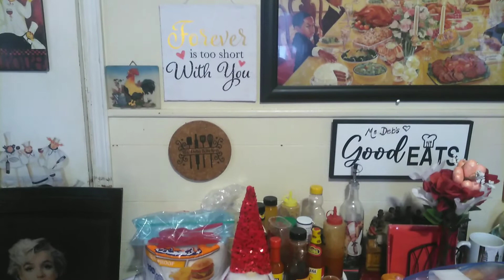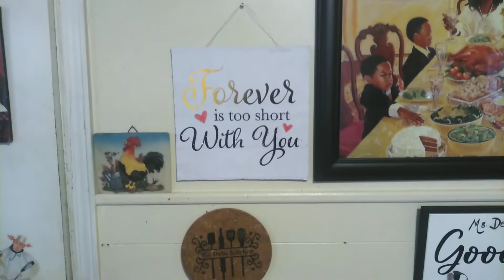mamatitsallaboutthelove Mama T Speaks,Valentine's open collaboration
It was fun doing this collaboration with Mama T Speaks for Valentine's Day mamatit's allaboutthelove.Open collaboration